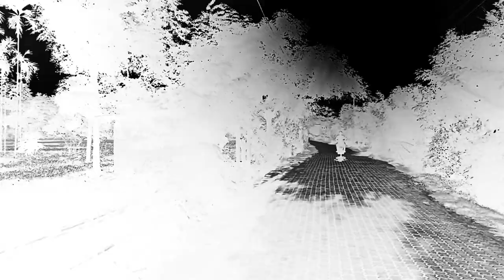Tumhi Dekho Na Instrumental No Copyright // Tumhi Dekho Na Yeh Kya Ho Gaya Song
hindi no copyright bgm
Best hindi non copyright songs
Best hindi non copyright songs for youtube
hindi emotional background music no copyright
hindi romantic background song no copyright
hindi flute background music no copyright
bollywood bgm no copyright